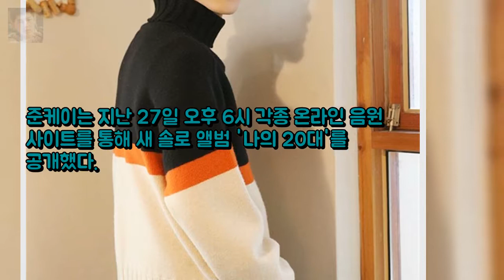[★FULL인터뷰]준케이 내 20대 화려 엔터테인먼트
어벤져스: 인피니티 워 예고편에 앤트맨 호크아이 빠진 이유?  등록 : 엔터테인먼트:

박수진 측 니큐 입실 후 상황은 의료진 판단  매일경제 스타투데이 박세 엔터테인먼트:

NCS Music is free to use for independent Creators and their UGC (User Generated Content) on YouTube & Twitch - if youre a brand or